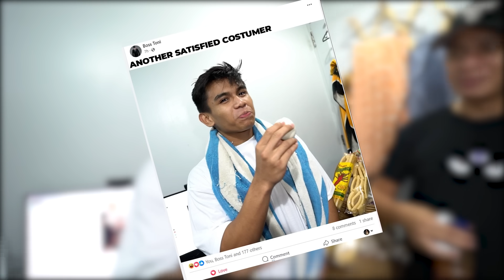MAGING BALOT VENDOR sa BG HOUSE - LUGI ULIT!